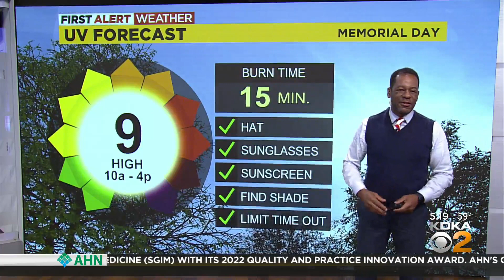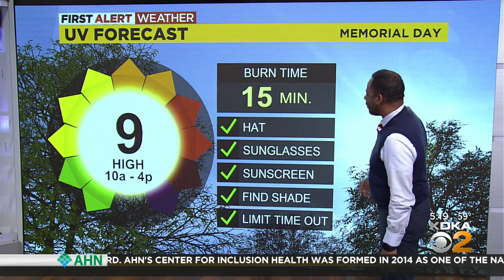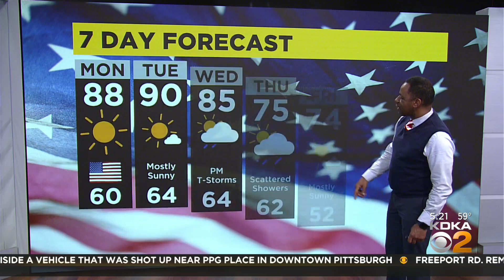KDKA-TV Memorial Day Morning Forecast (5/30)